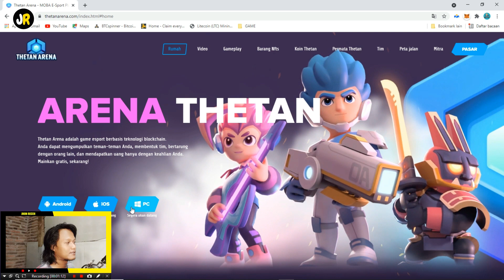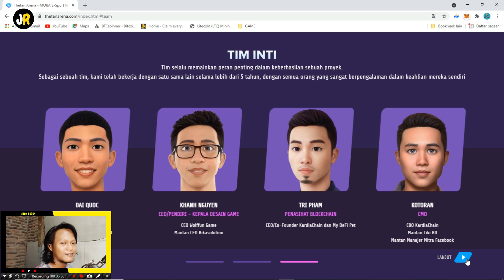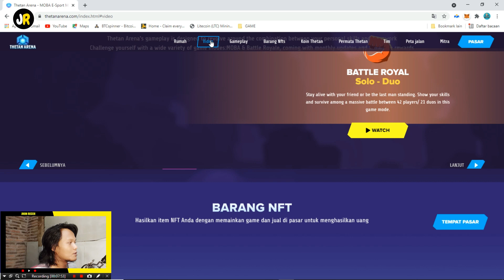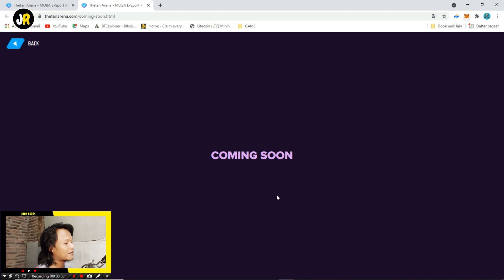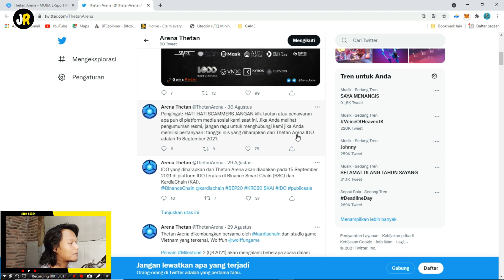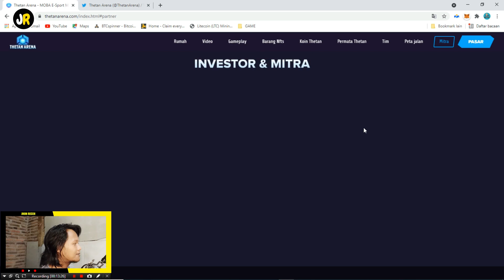SEGERA ! THETAN ARENA NFT GAME FREE TO PLAY AND PLAY TO EARN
Thetan Arena adalah game esport berbasis teknologi blockchain.
Anda dapat mengumpulkan teman-teman Anda, membentuk tim, bertarung dengan orang lain,
dan mendapatkan uang hanya dengan keahlian Anda.

APA ITU KOIN THETAN?
Thetan Coin adalah mata uang dalam game utama kami yang dapat dicapai
dengan memainkan mode permainan dan berpartisipasi
dalam banyak aktivitas lainnya.

Tunggu rilis Game Free To Play & Play To Earn ini,

Terima Kasih The Jhoners yang selalu support Jhon Receh.

Bantu support yang ini juga ya Jhon, hehe..